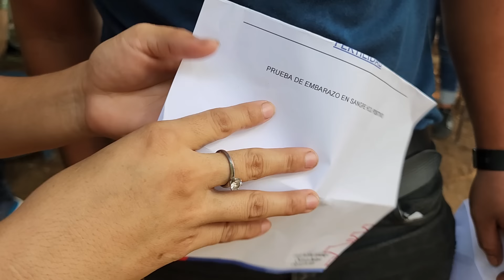🚨Esta Fue La Gran Reacción De ISAIAS😭🥹Al Enterarse que Va hacer PAPÁ Ll0RAN de Alegria